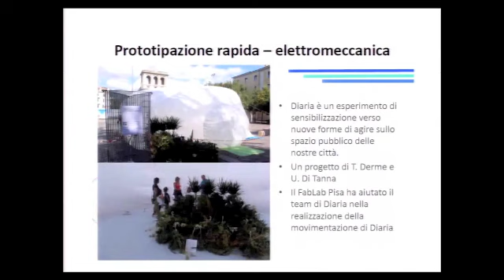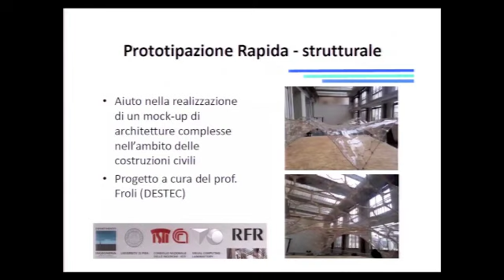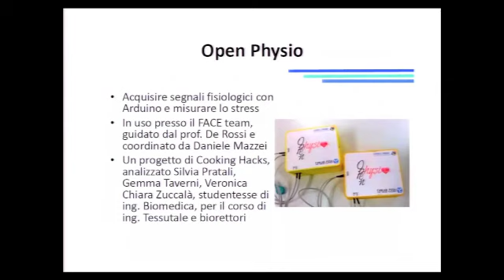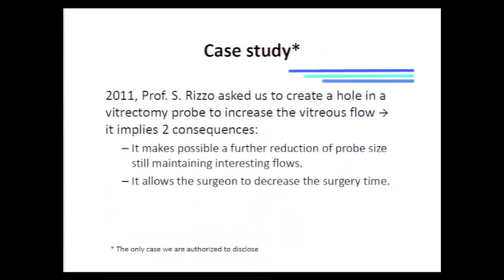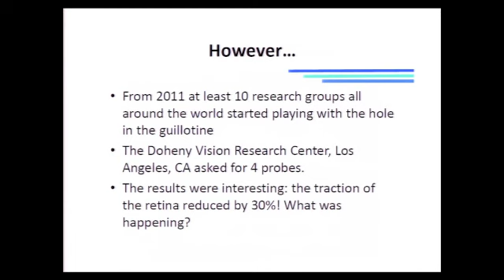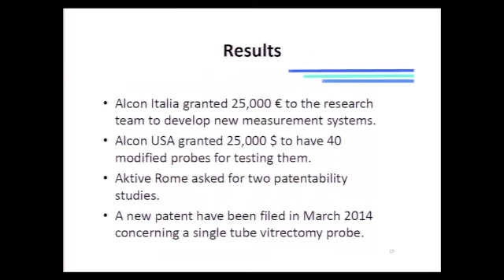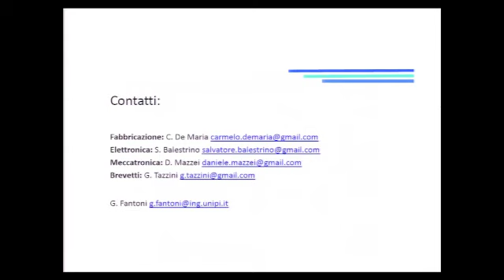Gualtiero Fantoni - FabLab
Il primo workshop su "Clinical Research and Innovation", è stato organizzata il 4 luglio 2014 dal Dipartimento Integrato Interistituzionale-Dipint e dell'AOUP.
L'incontro ha coinvolto ricercatori e spin-off operanti nei vari ambiti delle scienze della vita (applicazioni terapeutiche, dispositivi medici, farma-biotech, ICT, ecc.) che hanno illustrato i risultati delle loro attività, con particolare riferimento allo sviluppo di nuove applicazioni cliniche, industriali e terapeutiche. L'evento è stato arricchito dagli interventi di esperti internazionali (MIT, Henry Ford Innovation Institute) che hanno riportato la loro esperienza sul grande potenziale di business rappresentato da sistemi ben integrati tra ricerca, clinica, imprese e soggetti regolatori.